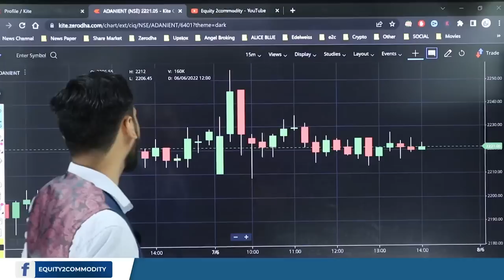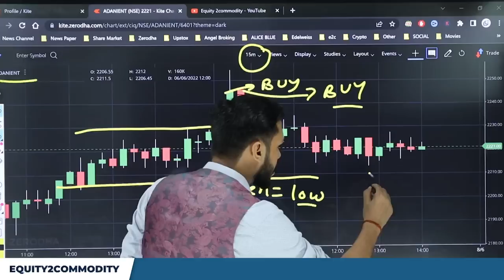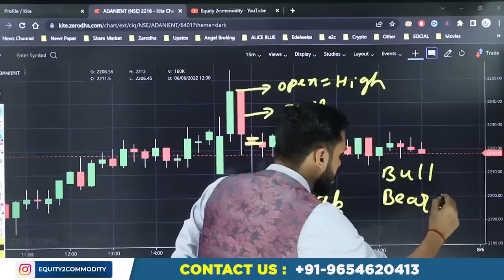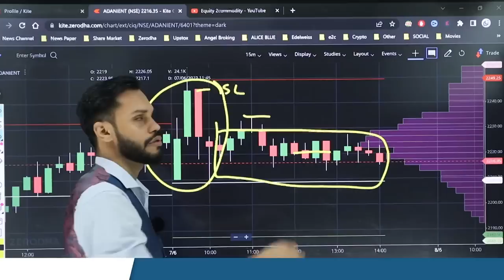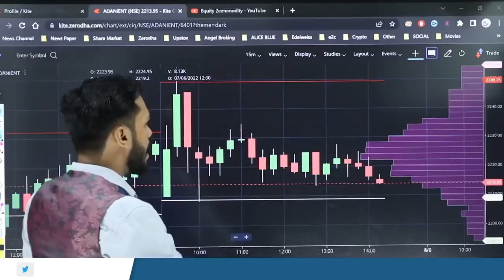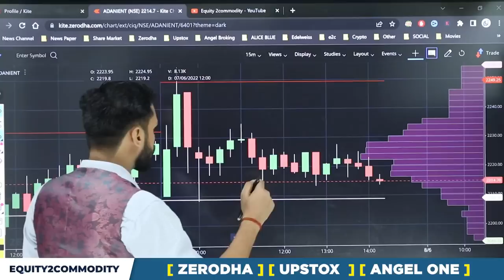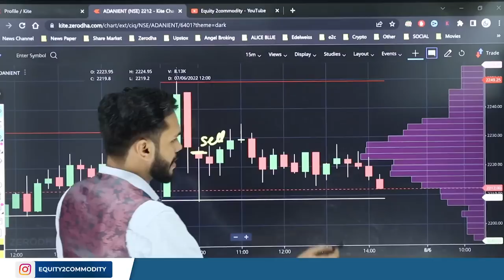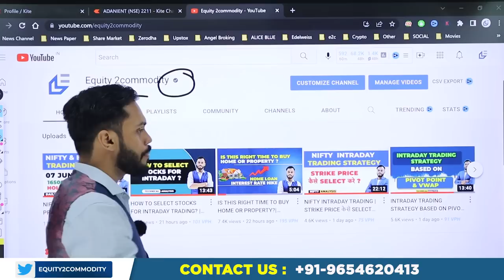OPERATORS GAME | HOW TO IDENTIFY BULL AND BEAR TRAP | OPERATOR IN OPTION